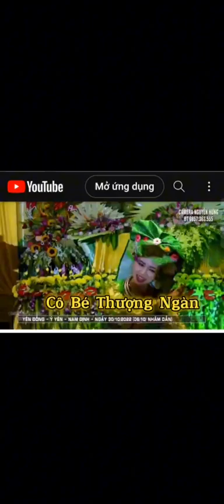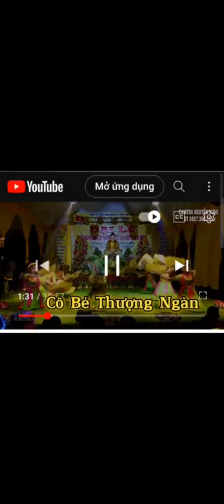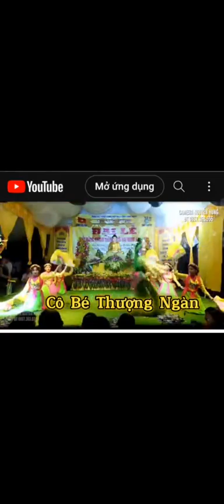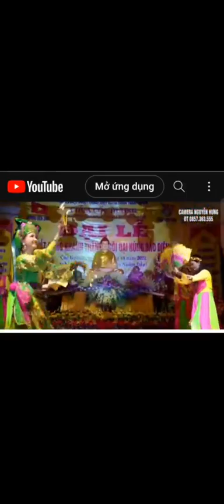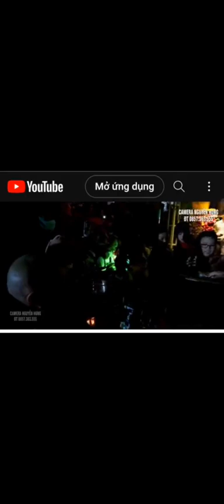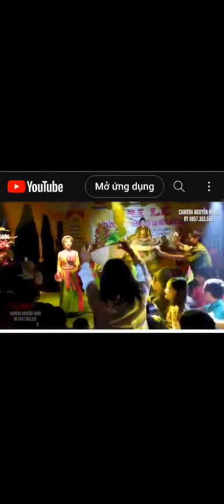học Theo cô bé thượng ngàn